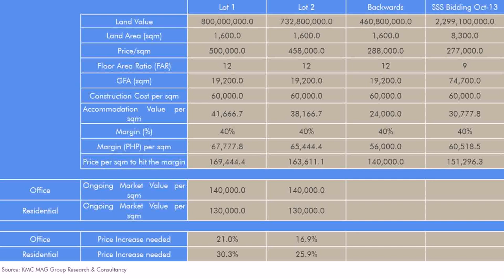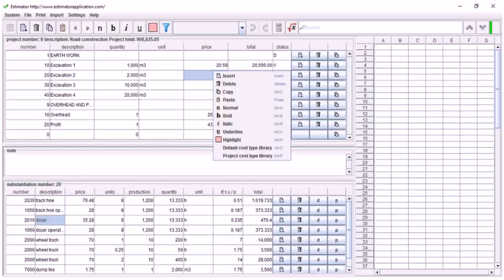How Much Per Square Meter To Build A House In The Philippines - Gif Maker DaddyGif.com